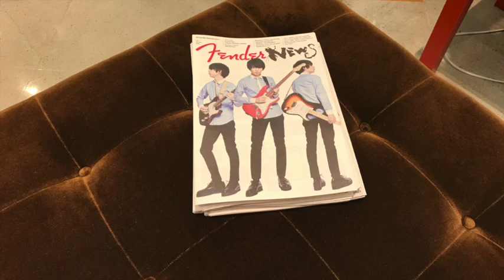祝♪Fender NEWS発刊♪楽器屋でゲットしよ〜【エフェボーチャンネル Vol.132】4/20(金)朝のご挨拶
★2018/4/20(金)朝のご挨拶！

☆エフェボーおじさんの一言☆
昨日は久しぶりに島村楽器ららぽーと横浜店さんを訪問！たくさんの情報をお聞きしてきました。ありがとうございます！「Fender NEWS」も創刊されて早速ゲットしてきましたよ。やはりお店で情報を♪

★エフェボーAWARD2018のプレスリリースを昨日配信しました！